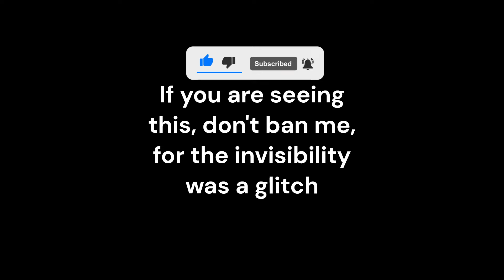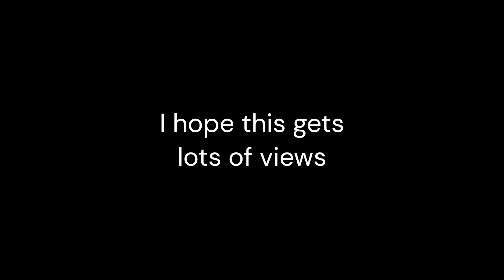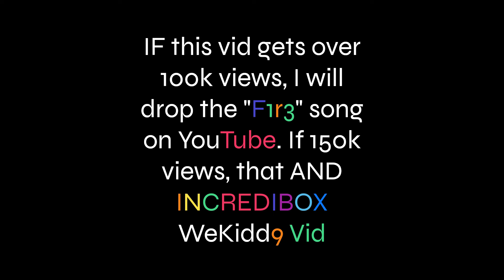I nearly got BANNED in SLAP BATTLES?!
FusionZGamer WON'T comment 🗿